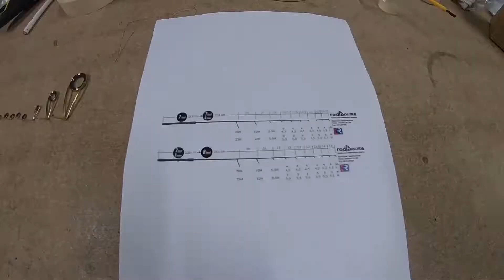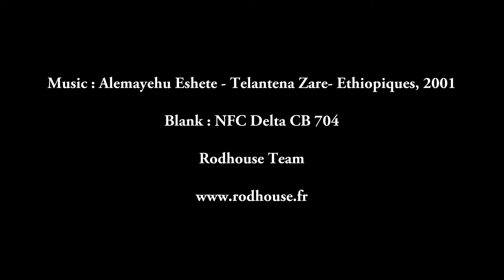Video Concours time Lapse Rodhouse Goulven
Voici les videos issues du concours Time Lapse organisé par rodhouse.
Le but était de filmer les étapes de montage d'un Blank en un minimum de temps (Max 5min)
Pour départager les participants il suffit de liker la photo et ou de partager, sachant que 1 partage=2 likes. celui qui a le plus de likes remporte ce concours.
Vous pouvez voter-liker jusqu'au 31 Octobre 2018.
Les likes après cette date ne seront pas pris en compte
Un grand merci a tous les participants